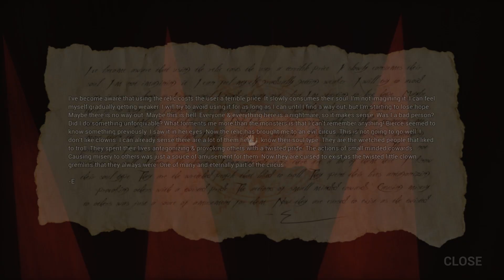how many rematch did i have with those dame clowns